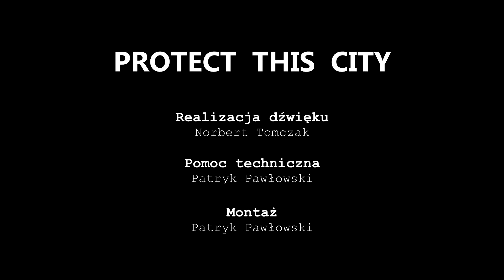Protect This City - Our Fate / live (Koncertowe Studio Radia Afera)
Kolejny fragment występu zespołu Protect This City w Koncertowym Studiu Radia Afera. Cały koncert dostępny do odsłuchu na naszym mixcloudzie.

Miłego oglądania :)